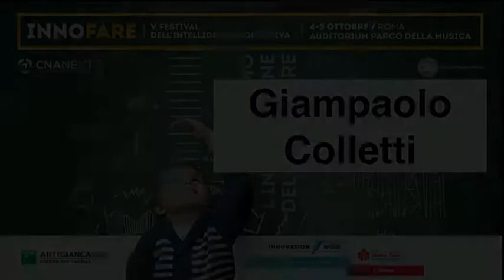Giampaolo Colletti - CNA NEXT